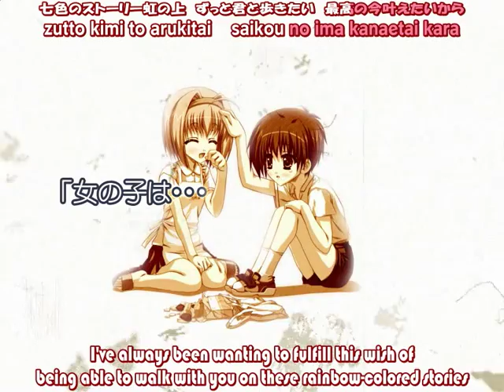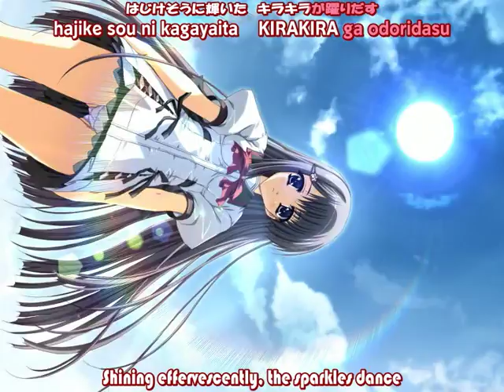オトメスマイル OTOME SMILE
Demo of オトメスマイル OTOME SMILE (Maiden Smile) featuring the song "キラキラ☆恋ゴコロ [KIRA KIRA KoiGOKORO (Sparkling Maiden Heart)]" by 本田サラ (Honda Sara).